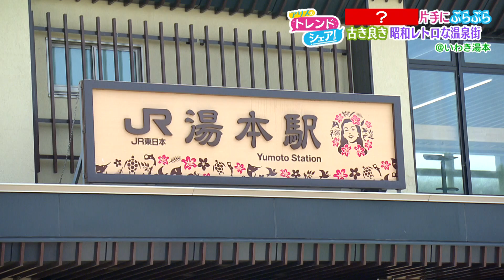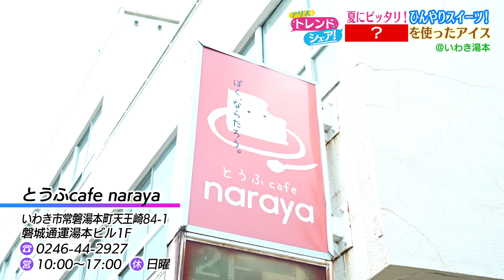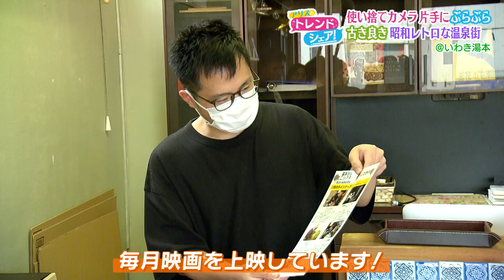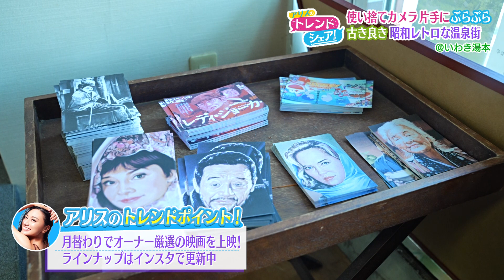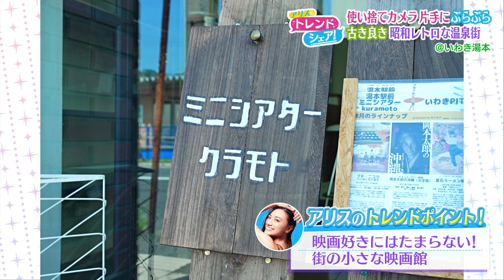アリスのトレンドシェア】夏のいわき湯本温泉街をぶらり(2023/8/14)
福島県ローカル番組「シェア！」（月～金 午後3時48分から放送中）の人気情報コーナー【アリスのトレンドシェア！】

元ミス・ユニバースジャパン福島県代表・小林アリスちゃんが、県内外で話題のアレコレ＆トレンドをチェック！
あなたが気になる情報も見つかるかも？！